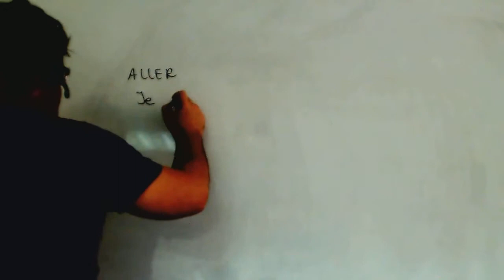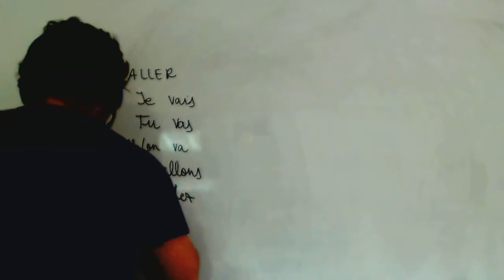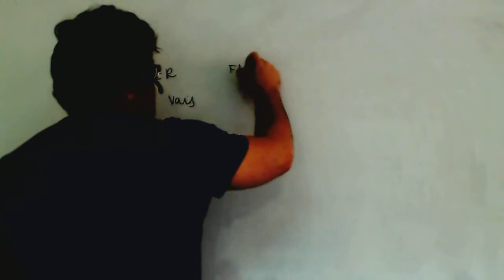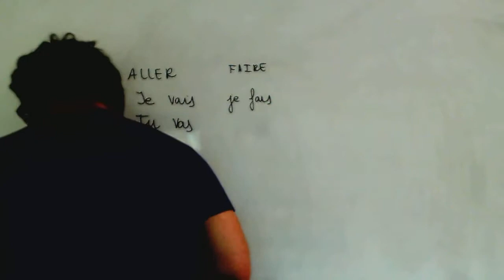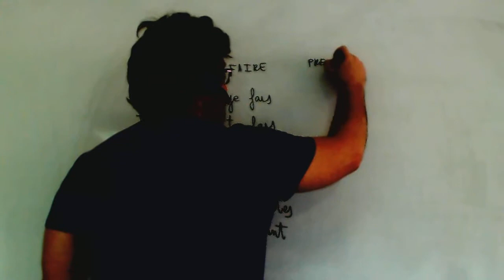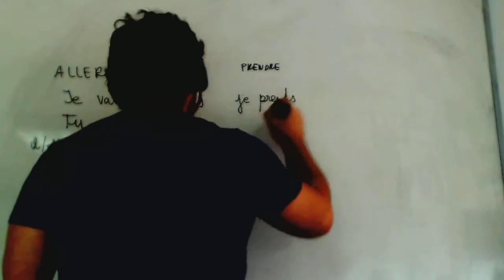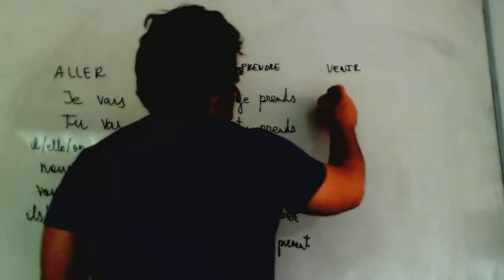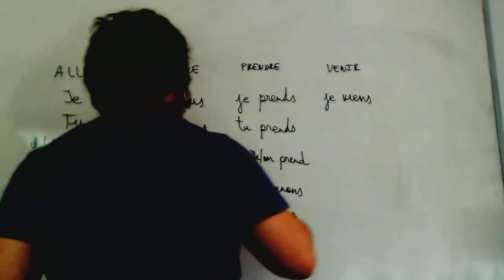Faire Frances 1º ESO Academia Usero Estepona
Faire Frances 1º ESO